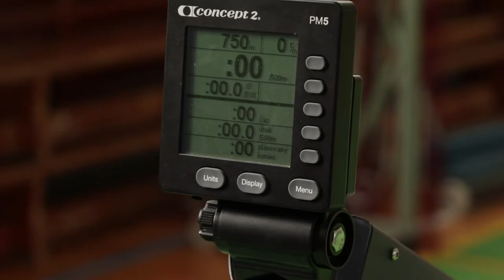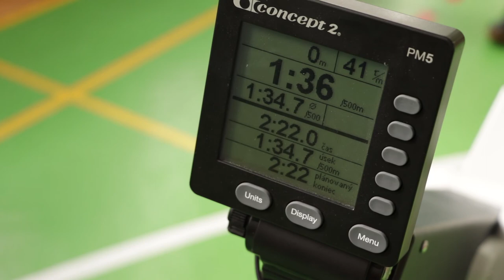SPŠel•it Dobruška - Adam Jindra - 5. kolo SAHV 2017-18 | 750m; 2:22.0s | Halové veslování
SPŠel•it Dobruška, Adam Jindra
Chlapci 3-4. ročník
5. kolo SAHV 2017-18 |  750m
Celkový čas: 2:22.0